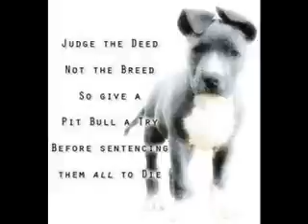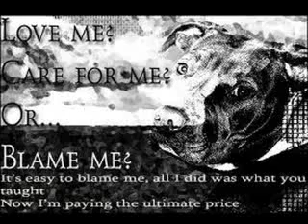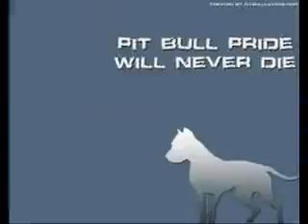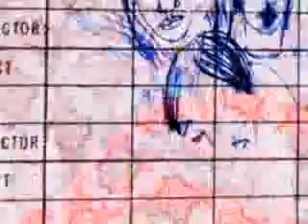PitBulls: Why us?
This is a video about a breed lost in lies.